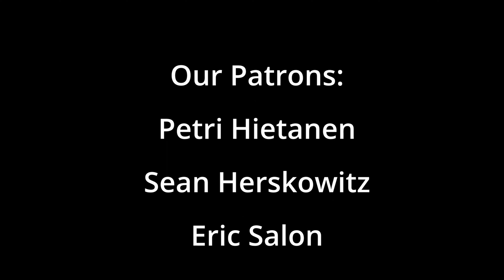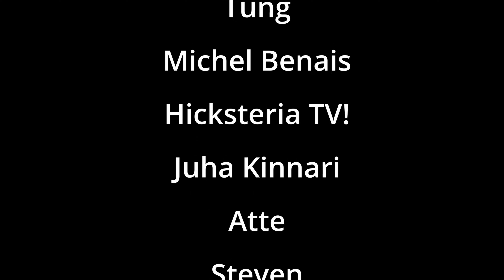LILIAC REACTION | VERTIGO REACTION | NEPALI GIRLS REACT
This is a recommendation from our Patron MISTER GOLD.
Watch us react to VERTIGO by LILIAC.